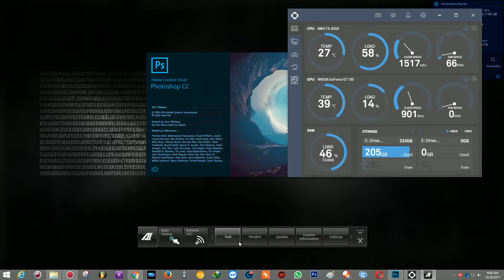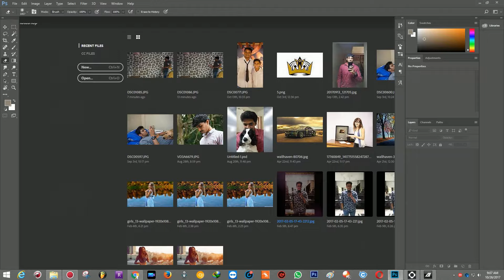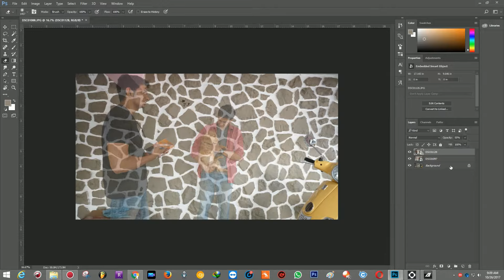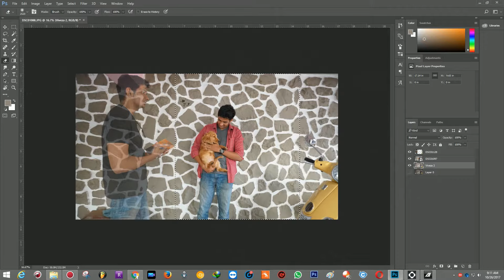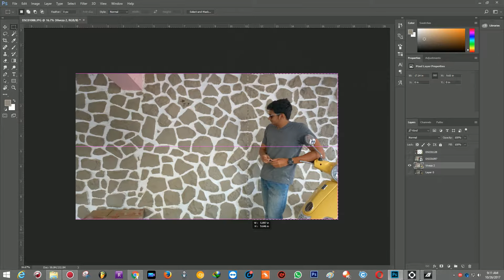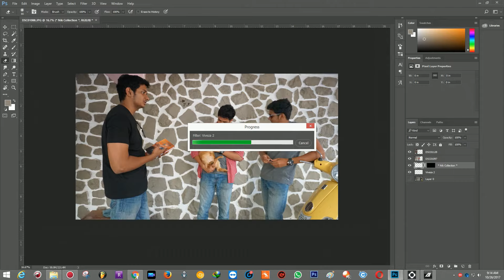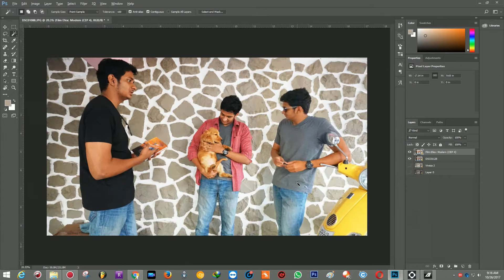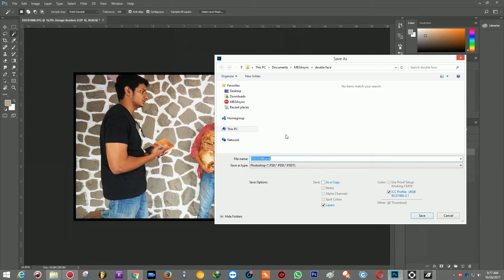Photoshop CC 2017 | Clone Tutorial | 8 Min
★ Photoshop CC 2017 Tutorial showing you How to Create a Clone Effect in Photoshop 2017

★★Give this a Thumbs Up if you liked it. Also, leave some comments, we read them all! :)